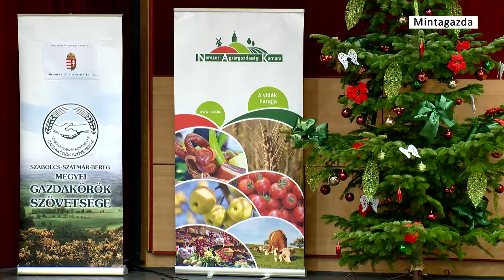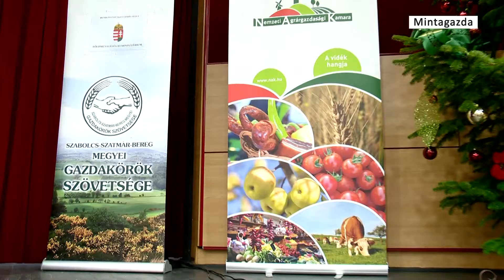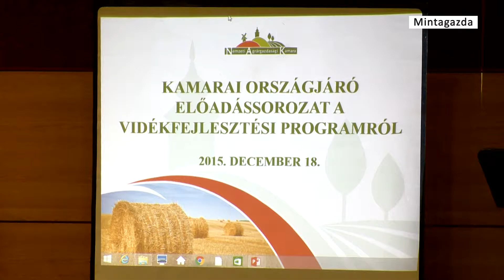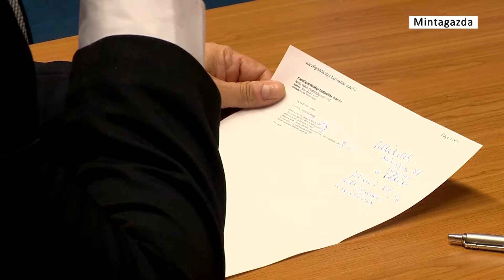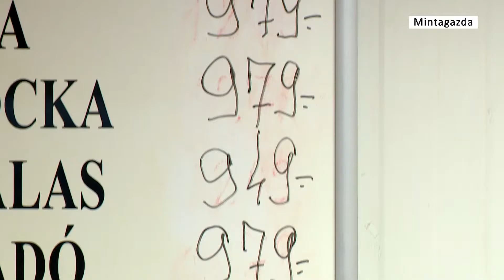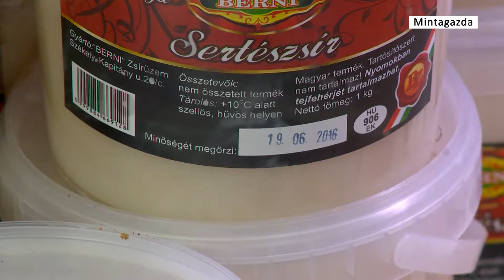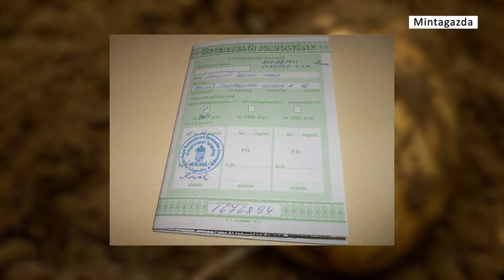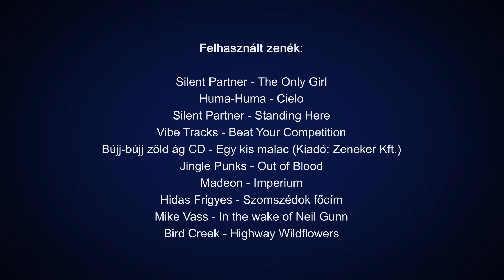Mintagazda 2015 január 18.